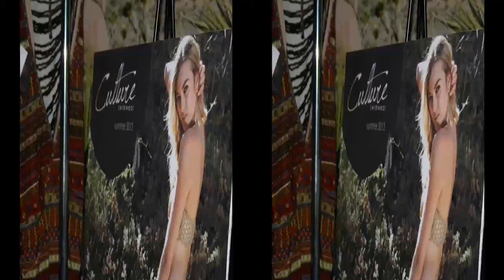Fashion Splash with Eclat Swimwear, Culture Swimwear and Maui and Sons in 3D and 2D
Runway showing with designers Shirin Z - Eclat Swimwear, Hope Reiners - Culture Swimwear and Lacey Corkery - Maui and Sons poolside at The Standard in Hollywood with MBN Newsvideoweb in side by side 3D and 2D video. Music by Chairdoog, MBN Newsvideoweb.